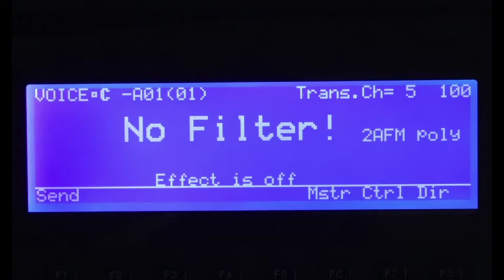SY99 AFM No Filters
Audio example for the SY99 voice "No Filter!".  This is FM emulation of an Oberheim filter sweep synth pad.  2AFM poly mode.  Bypasses the filters, creating the smooth, analog emulated "filter sweep effect" using precise settings for Operator waveforms, phase, feedback and modulations index.  Also, uses no effects processing.

Compatible with the SY/TG77 as well !